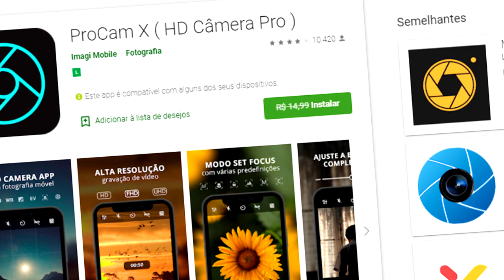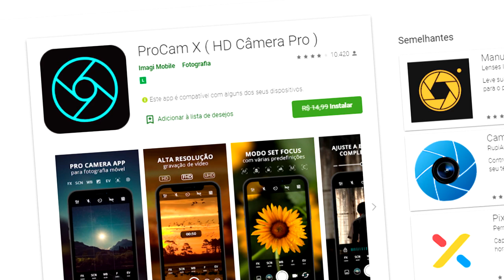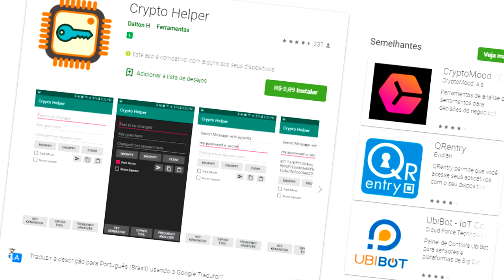Ninguém esperava, mas a Play Store liberou de graça!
TECNODIA NETWORKS

SITE TECNODIA
Conteúdo tech

TECNODIA RECOMENDA

QUER ANUNCIAR?

OU E-MAIL (ADs):
ad[@]tecnodia.cc